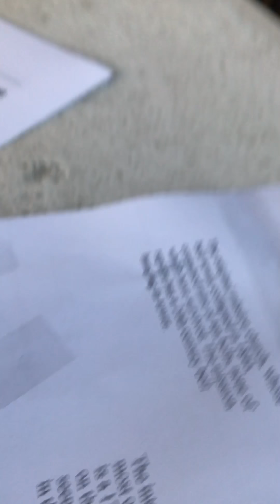Liela killed her toy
It gone